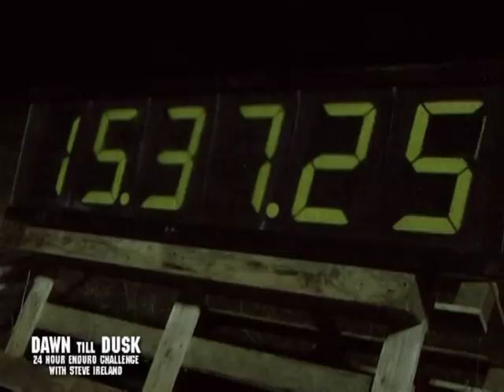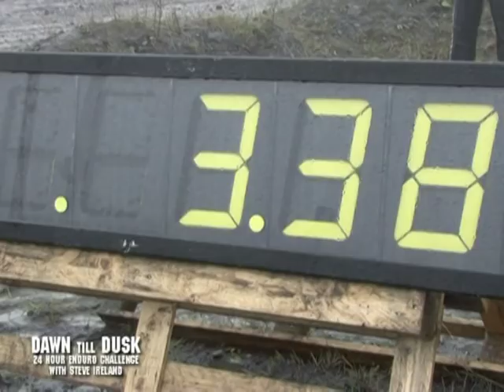STEVE IRELAND 24HR D2D 2009 BLOOD SWEAT GEARS TV SHOW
A short documentary here that was on TV of the 24hr challenge Steve Ireland rode for the children's charity CAFT, back in 2009. With the help of Kawaski UK and 2 KLX 450's..Steve raised over £2000 .. A previous winner of the 12 hour dawn to dusk back in 2006 on a prototype gasgas 450 ..Steve returns this year 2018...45 years old.. on the CF Racing Husqvarna's to raise as much money as possible for his mate ..TT rider Steve Mercer ..seriously injured in a freak accident at this years TT.. (steve and steve wehere going to ride together as a two man team) A sober ..back pain free Steve Ireland just needs to finish!!! Please donate WHAT YOU CAN.. Steve is trying to raise £2400 ..£100 an hour ..24hrs ..to hand over to all the other funds that have been raised for Steve Mercer and his family in this time of need..